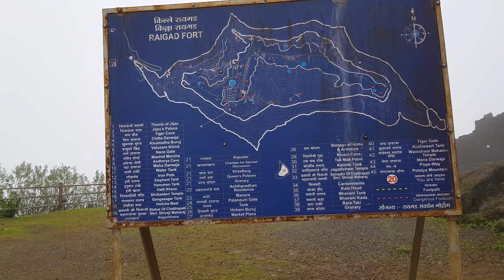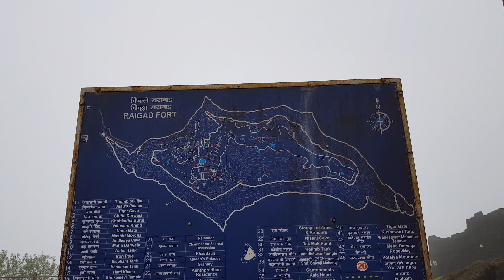Journey to the heaven on earth RAIGAD FORT | Part 8 Chatrapati Shivaji Maharaj Courtroom-Nagarkhana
This video is part 8 of my journey to Raigad fort which includes the royal court where coronation happened and has a replica of the throne.